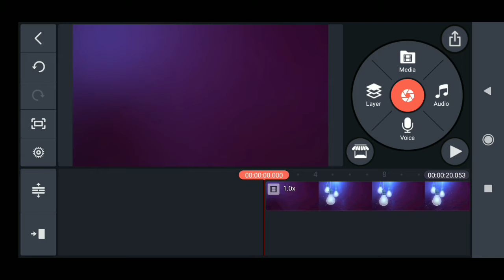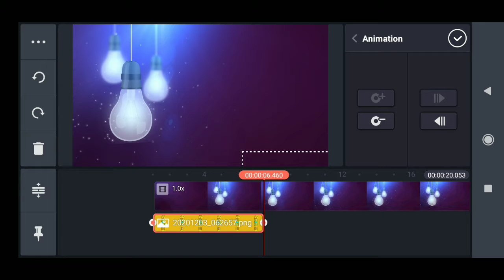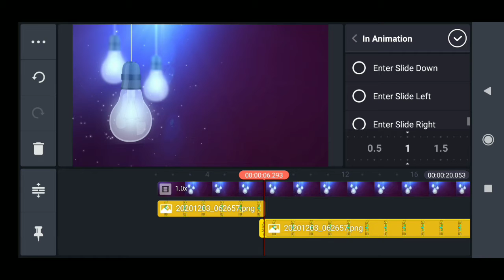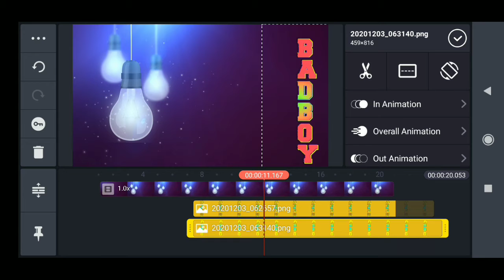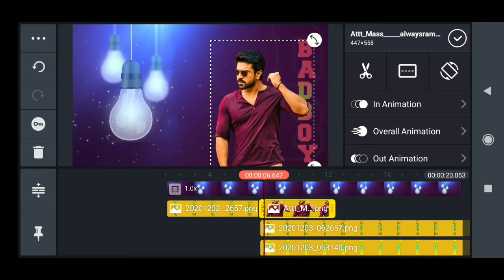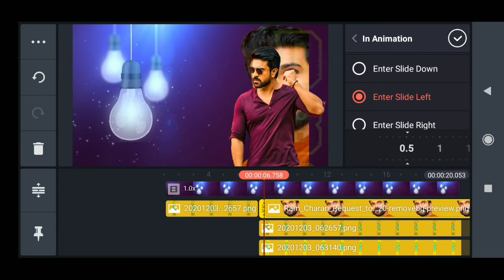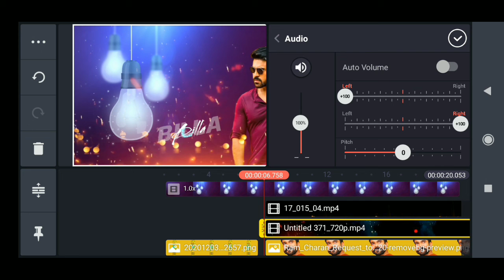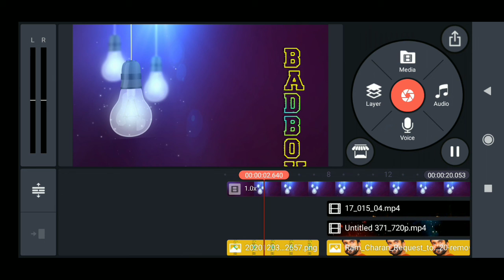different style⚡galich effect status editing in kinemaster Telugu attitude status 2021 editing